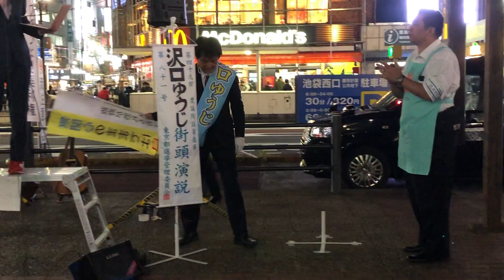February 18, 2022